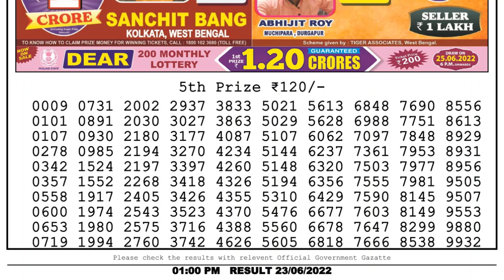Dear Lottery Sambad 1pm today 23.06.22 Nagaland State Lottery Result